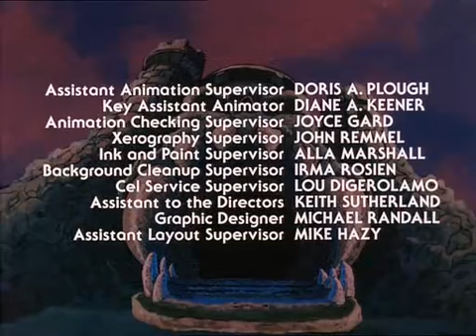126 A Beastly Sideshow